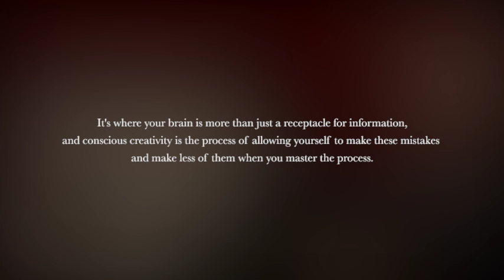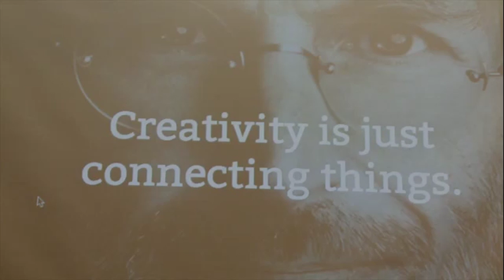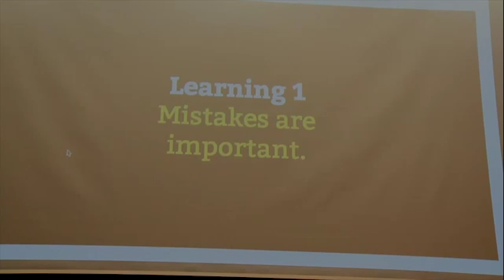Andy Sandoz of D&AD gives a lecture at the Berlin School of Leadership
Creativity is more than just connecting things.